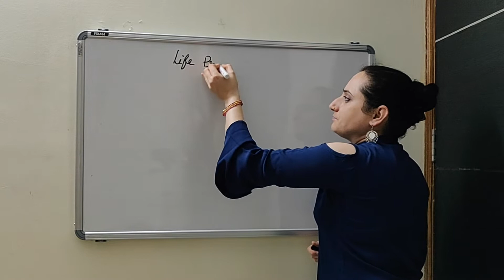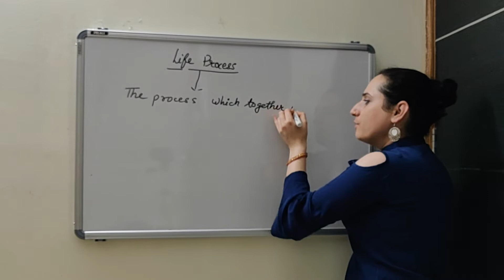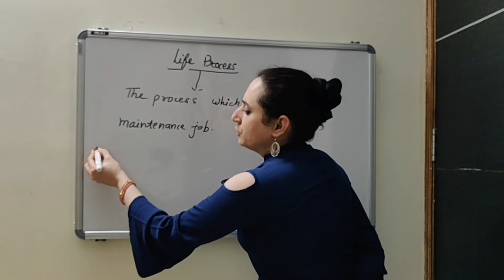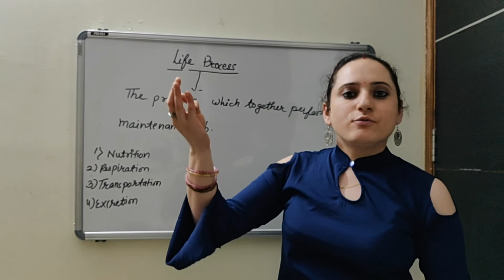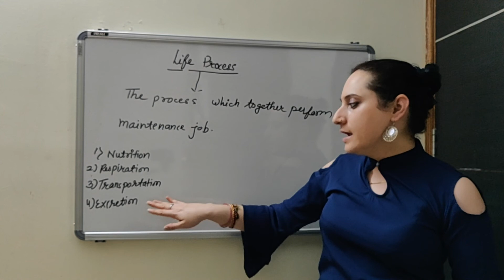Class 10: Life Process Part-1